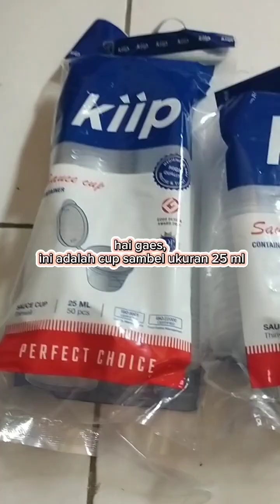macam macan ukuran tempat sambel (cup sambel) | ukuran mika roti bulat